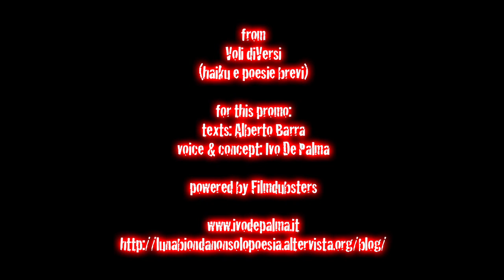SPOKEN WORDS: PROMO "Voli diVersi" a cura di Valentina Di Caro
Con la mia voce, alcuni estratti dalle poesie brevi di Alberto Barra, tra i 19 autori che compaiono nella bella raccolta poetica, curata da Valentina Di Caro, "Voli diVersi".

La poesia è già, rispetto alla prosa, un concentrato espressivo molto raffinato. Quando poi è essa stessa "breve", la resa ottimale è l'esito di una ricerca ancora più rigorosa.

I 19 autori del gruppo Luna Bionda vi attendono.
Il libro si può richiedere sul sito ilmiolibro.kataweb.it

Vogliateli leggere! :)